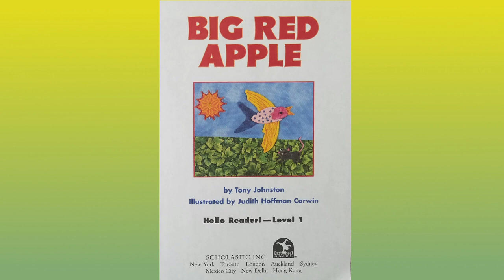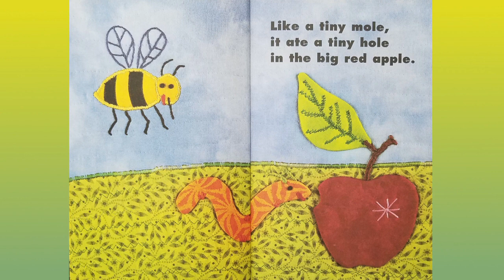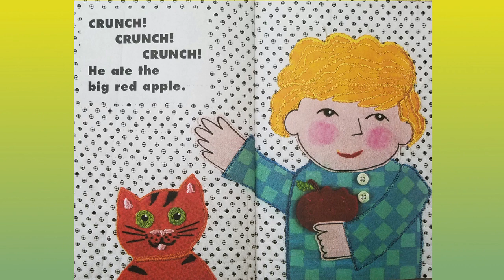Children's Books Read Aloud: Big Red Apple by Tony Johnston on Once Upon A Story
Today's children's book read aloud is Big Red Apple by Tony Johnston on Once Upon A Story. Perfect for preschool storytime or bedtime story.

First an apple grows on a tree, and then it is eaten and its seeds grow into a new tree that is full of apples.

Big Red Apple by Tony Johnston. Illustrated by Judith Hoffman Corwin. Scholastic Inc. 1999.

In this episode of Once Upon A Story, listen and watch as The Frog in the Well by Alvin Tresselt is read out loud. It’s perfect for preschool storytime, as a bedtime story, or anytime as a children’s book read aloud.

The frog in this story is about to discover that there is more to the world than he ever realized. Sit back and relax for this frog story.

The Frog in the Well by Alvin Tresselt, The New York Review of Books, 1958

Production Notes:
Video: Samsung Galaxy S7 Edge
Audio: Tascam DR-05
Lights: LimoStudio
Green Screen: LimoStudio